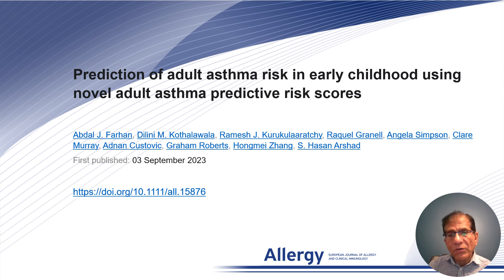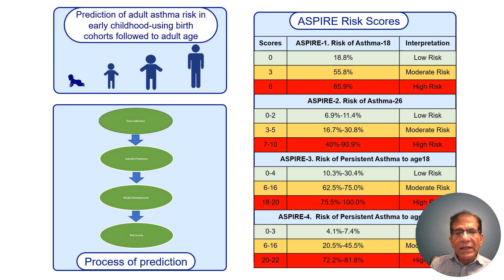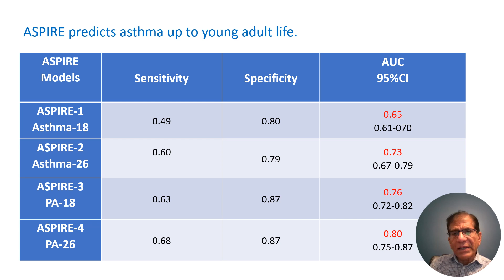Prediction of adult asthma risk in early childhood using novel adult asthma predictive risk scores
Hasan Arshad from the University of Southampton, UK, presents their research findings published in Allergy:

Farhan AJ, Kothalawala DM, Kurukulaaratchy RJ, et al. Prediction of adult asthma risk in early childhood using novel adult asthma predictive risk scores. Allergy. 2023; 78: 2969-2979.